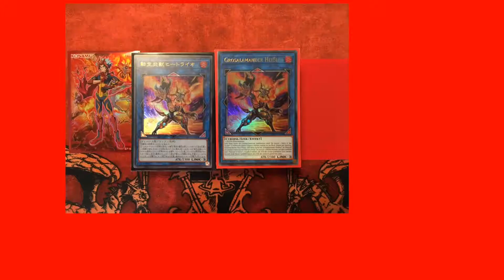Yu-Gi-Oh! GX Legacy of the Duelist 5 - Duel of Destiny!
Die Schattenreiter sind Geschichte und der creepy Opa hat das zeitliche gesegnet (oder?). Heute wird uns ein neuer Dude vorgestellt, welcher vor allem durch seinen Vater und auch seinen Arbeitgeber eine tiefe Verbindung mit dem Schicksal hat.
Was aber hat er an der Duel Akademie verlore? Denn relativ bald wird klar, dass er mehr als ein gewöhnlicher Duellant war. Wer ist nun dieser mysteriöse Kerl? Und wer ist der andere mysteriöse Kerl? Und wie viele mysteriöse Kerle kommen noch? Gibt es eine Kerlin?
All dies und noch viel mehr NUR HEUTE!
- Viel Spass ;)